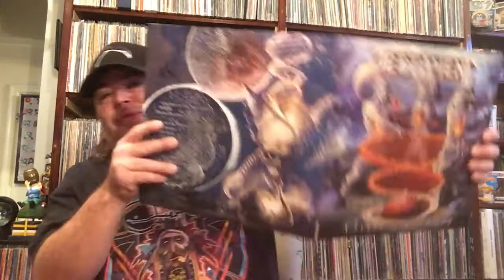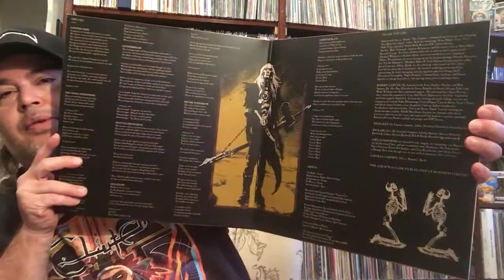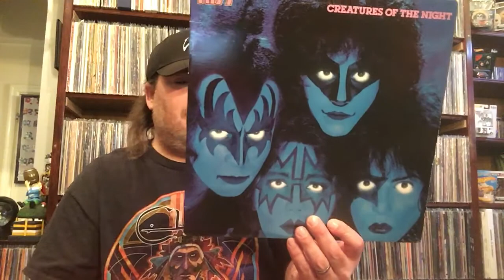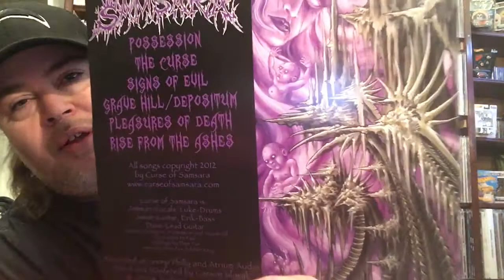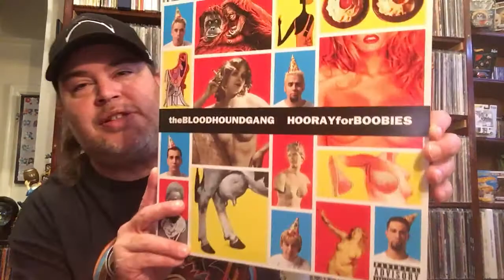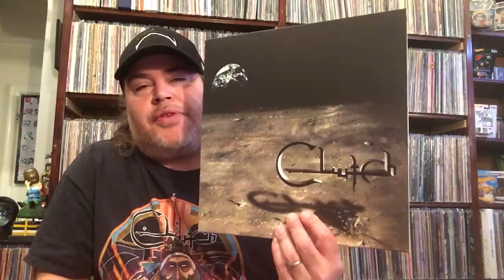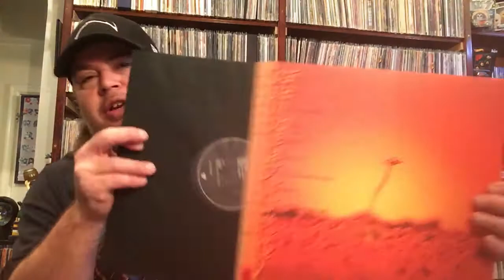VC Response To Mercyful Metal